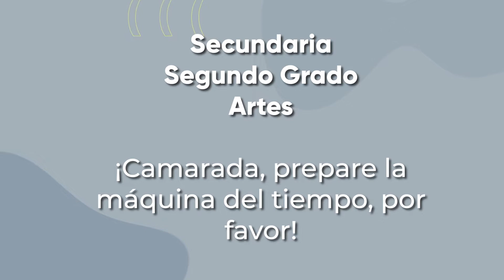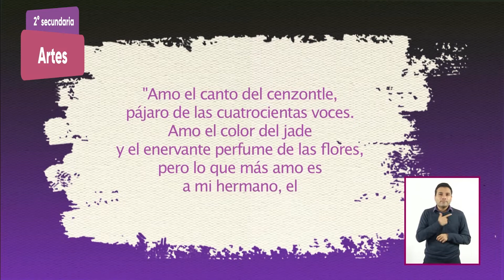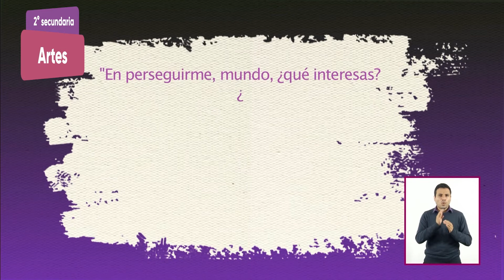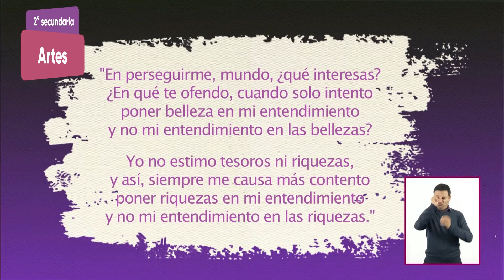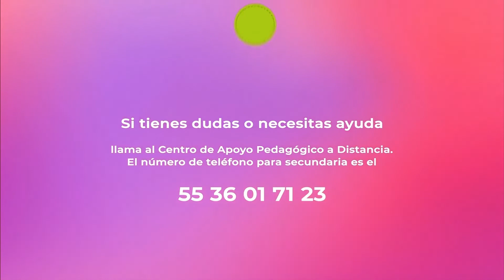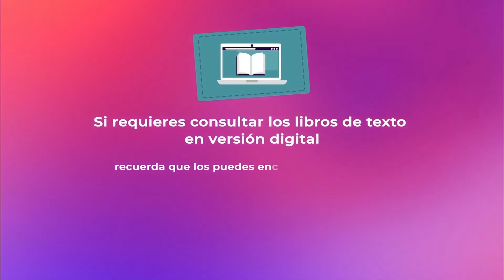2° Secundaria » Artes » ¡Camarada, prepare la máquina del tiempo, por favor!